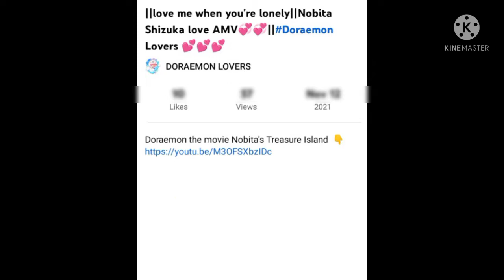||how to download Doraemon New movie Nobita's Treasure Island||by Doraemon lovers||❤️💗